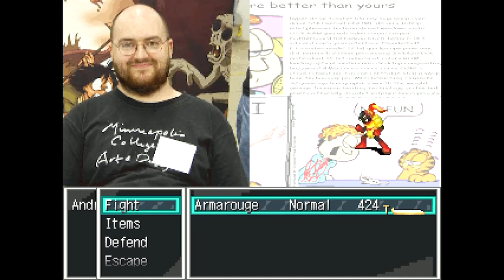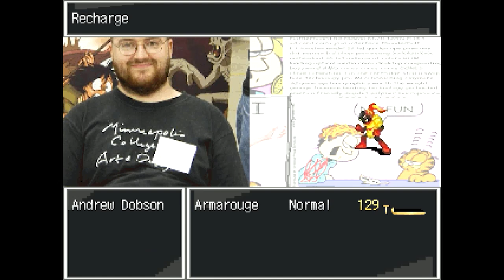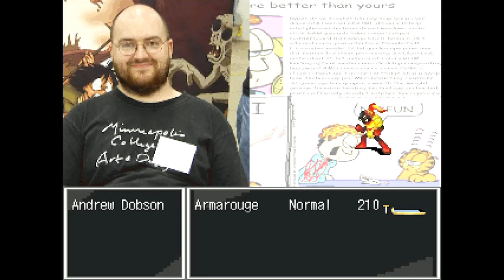Armarouge VS Andrew Dobson - All Bosses + Ending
0:00 Alex Ze Pirate & Atea
1:13 Andrew Dobson
3:22 Andrew Dobson #2 + Ending